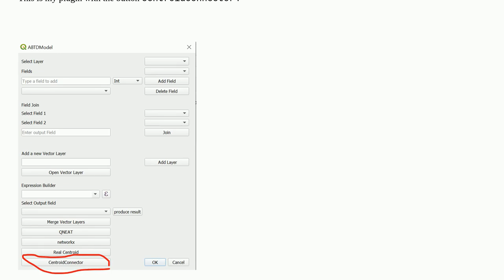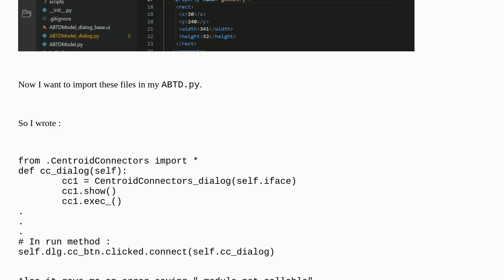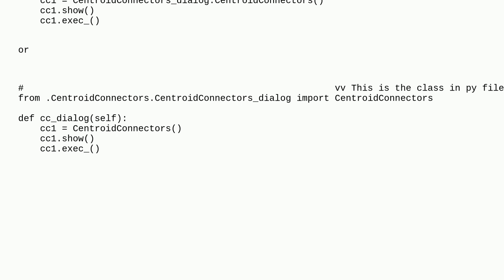Gis: Opening new pop up GUI window from exisiting plugin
Opening new pop up GUI window from exisiting plugin

A special thanks goes out to the awesome community

  qgis-plugins pyqgis